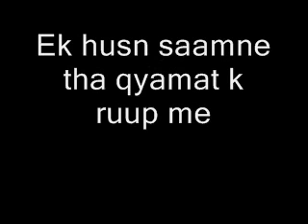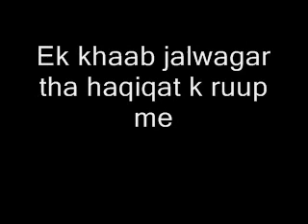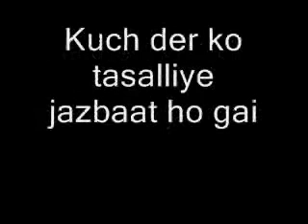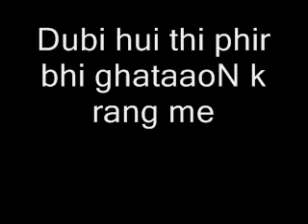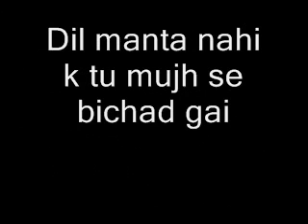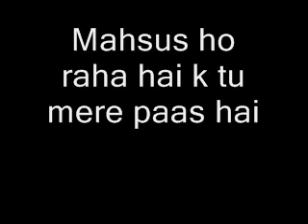kal rat zindagi Se ( Lyrical Video)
Md. Rafi's beautiful song "Kal Raat Zindagi Se" in my voice (without music).